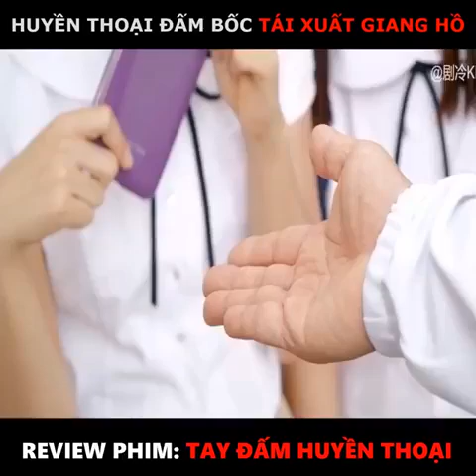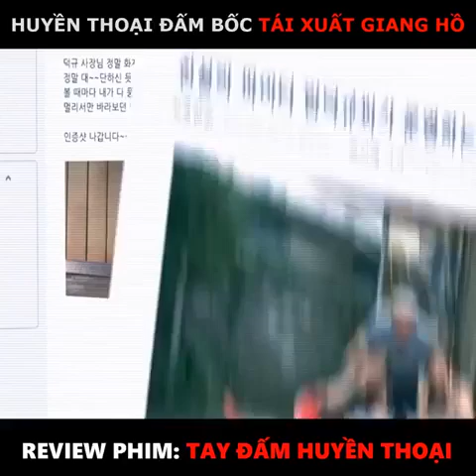Review Phim: TAY ĐẤM HUYỀN THOẠI